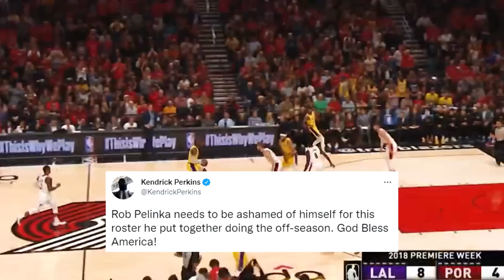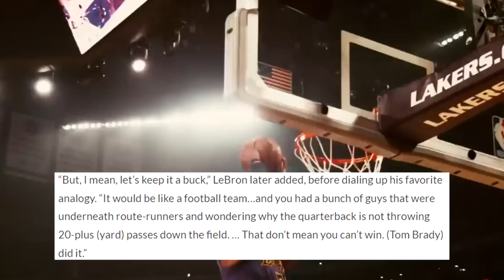LeBron James GOLPEA a Rob Pelinka | PALIZA de Warriors VS Lakers | Celtics DOMINAN -- NBA 2023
LeBron James GOLPEA a Rob Pelinka | PALIZA de Warriors VS Lakers | Celtics DOMINAN a Sixers con Jayson Tatum y Jaylen Brown históricos -- NBA 2023